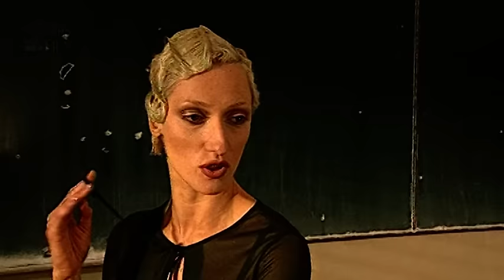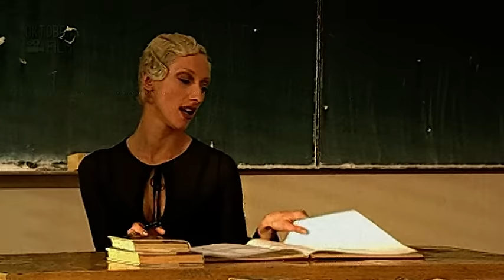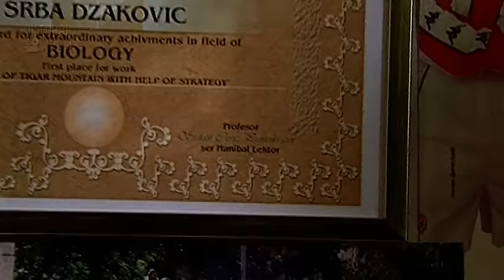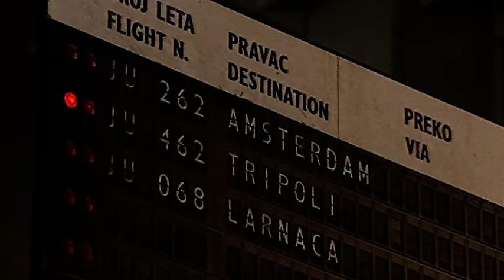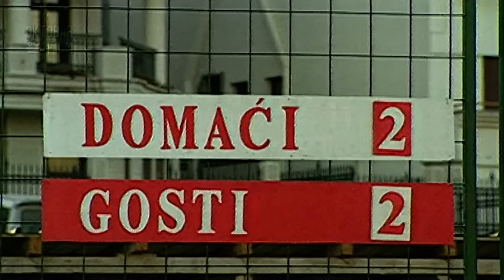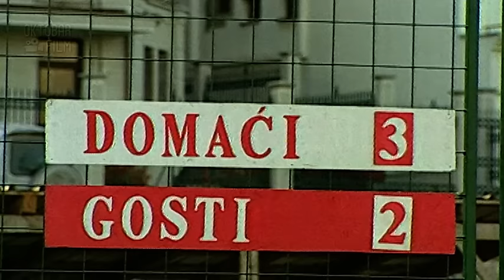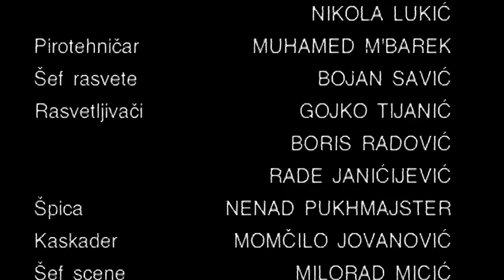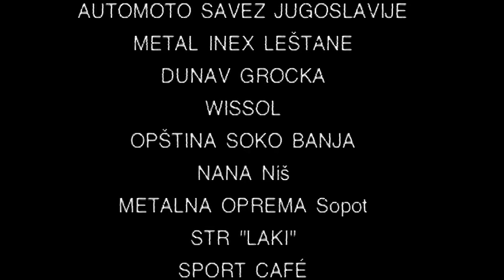Ona voli Zvezdu - Ceo film (Oktobar film)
Srba je maturant  I fudbalski fanatik, tačnije  кralj  uličnog fudbala, коji igra  iako nema društvo, zimi, leti , po kiši, snegu, dok mu baba baterijom  оsvetljava  skučeno  dvorište takozvanu  malu Marakanu. Ni  po koju  cenu ne  bi  pristao  da  postane  profesionalac I da  igra za novac, оdbijajući   ponude raznih lovaca  na maloletne  кoji  mu  nude  karijeru  u  Španiji,  Grčkoj, Nemačkoj, Turskoj... Glavni  junaci  Srbinih školskih  dana  su  najbolji drugovi.   Daca  која је u  njega  potajno  zaljubljena  оd prvog  оsnovne, profesori   Hanibal  I  Darvin,  Beki , nova  učenica  u koju  se  Srba  zaljubljuje  - а ona voli  Zvezdu.